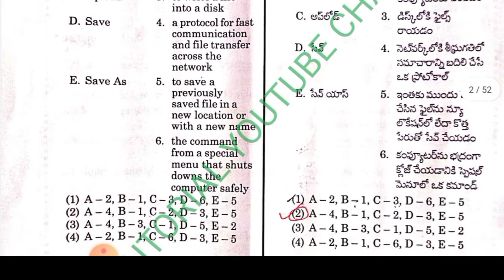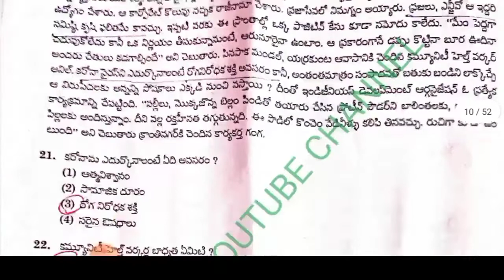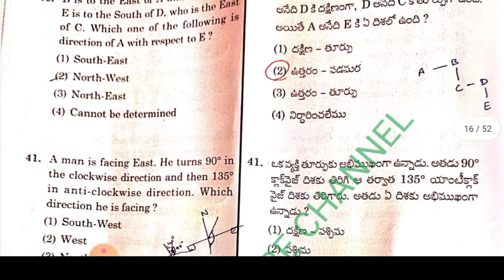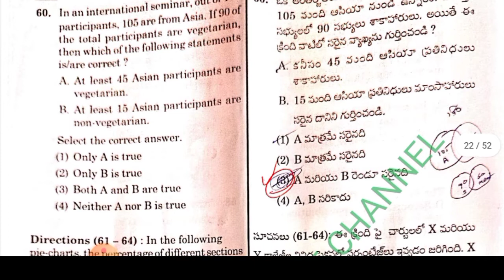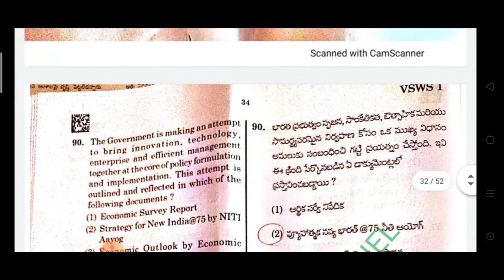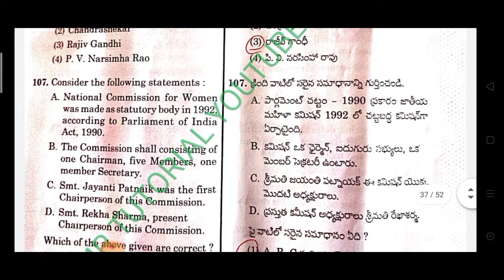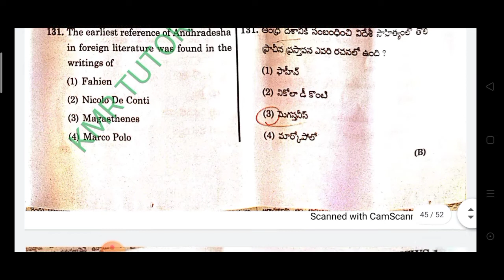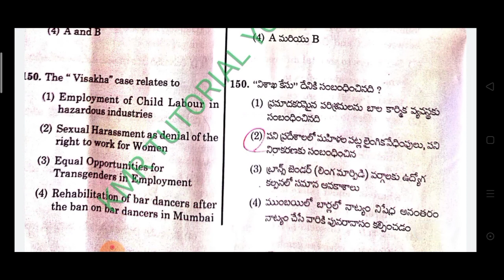GRAMA WARD SACHIVALYAM CATEGORY 01 PAPER WITH KEY //20/09/2020 morning session